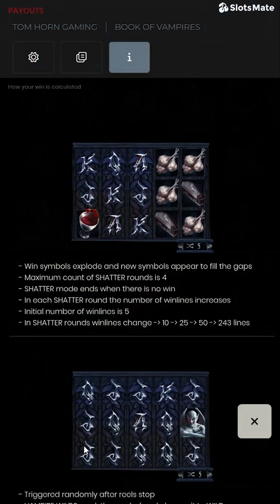Book of Vampires by Tom Horn Gaming (Mobile View)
🖥️ Book of Vampires online slot game by Tom Horn Gaming offers players a 5x3 layout, 243 ways to win and a meeting with some scary night creatures. Aside from this, the game is also packed with features like the Vampire Wilds, the Shatter Mode and the Bloody Free Spins. A max win of 19.291x your bet is the cherry on top, but the pretty low 95% RTP and the high volatility, should come as a warning to proceed with caution.

🎰 You can play this game for free and read a complete review of Book of Vampires on SlotsMate

TIMESTAMPS:

00:00 - Start
00:22 - Max Bet
00:40 - Autoplay
00:57 - Deadly Good Win
01:31 - Buy Free Spins
02:32 - Free Spins
03:25 - Free Spins
05:02 - Paytable